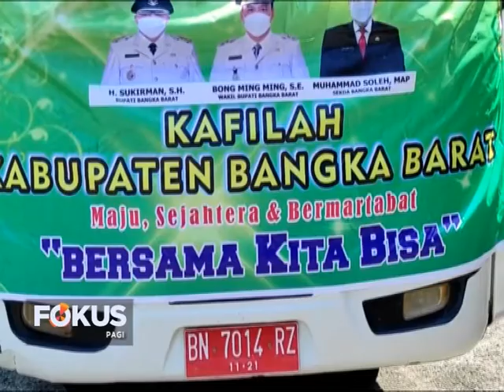BUPATI BANGKA BARAT MELEPAS 48 ORANG UNTUK MENGIKUTI PERLOMBAAN MTQH KE-10 TINGKAT PROVINSI